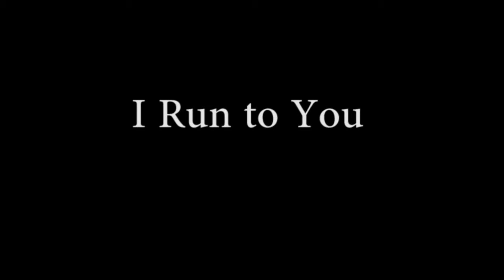I Run to You -Original Song by Tony Johnson